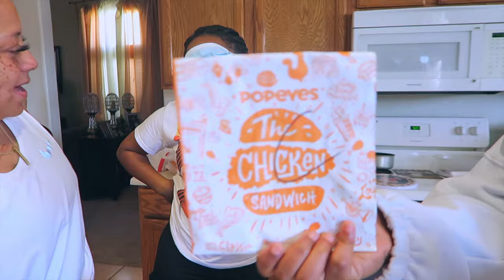BLINDFOLD ULTIMATE Chicken Sandwich Taste Test Chick-Fil-A McDonald’s Popeyes KEEPING UP W/ THE FAM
TASTE TESTING CHICKEN SANDWICHES FROM CHICK FIL A, MCDONALDS & POPEYES KEEPING UP WITH THE FAM ULTIMATE Chicken Sandwich Taste Test! Chick-Fil-A, McDonald’s, Popeyes KEEPING UP WITH THE FAM MUFFINISMYLOVERS

WRITE OR SEND US LOVE GIFTS TO:
Muffinismylovers

SOME OF MY FAVORITE SITES